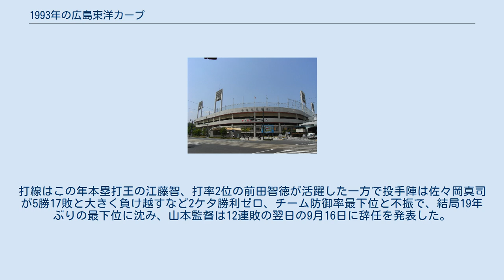1993年の広島東洋カープ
1993年の広島東洋カープ（1993ねんのひろしまとうようカープ）では、1993年における広島東洋カープの動向をまとめる。
 この年の広島東洋カープは、山本浩二監督の5年目のシーズンである。
 前年のBクラスから巻き返しを図るチームは開幕カードで前年優勝のヤクルトに連勝するなど球団初の開幕6連勝と好スタートを切り、5月3日時点で2位中日に4ゲーム差を付け首位を快走。
ところがそこから5連敗を2度喫し首位から陥落、その後は5割前後を行き来しながら投手陣の不振を打撃陣がカバーする形でAクラスを維持。
後半戦に入ると投壊をカバーしていた打撃陣が揃って不振に陥るようになり、8月31日からよもやの12連敗で最下位に転落。
連敗脱出後も10月21日から26イニング連続無得点で閉幕するなどの低迷が続き、最終的に首位ヤクルトと27ゲーム差の最下位でシーズン終了。
打線はこの年本塁打王の江藤智、打率2位の前田智徳が活躍した一方で投手陣は佐々岡真司が5勝17敗と大きく負け越すなど2ケタ勝利ゼロ、チーム防御率最下位と不振で、結局19年ぶりの最下位に沈み、山本監督は12連敗の翌日の9月16日に辞任を発表した。
この年のサヨナラ負け14回は日本プロ野球ワーストタイ記録である。